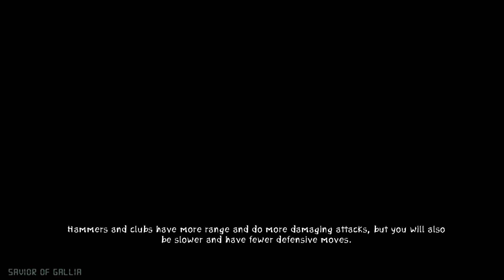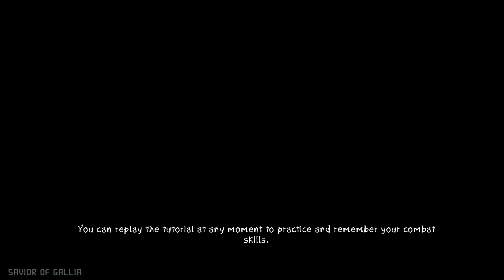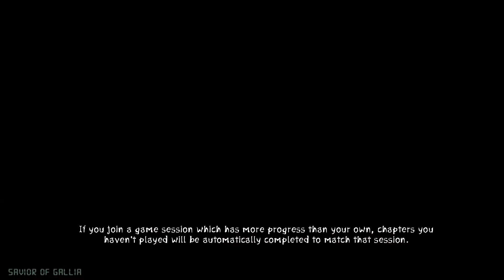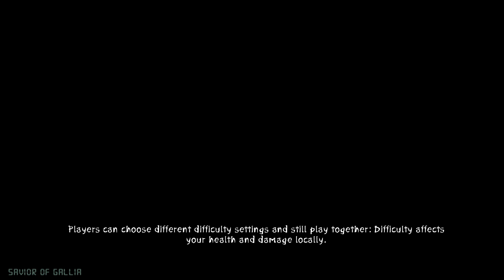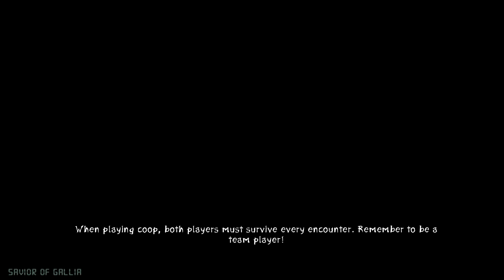Zeno Clash 2 Part 3 - No commentary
Now we"re on the run and not really on the run since we can enter the city just fine and the guards just walk by, i decided to brawl in the tavern after i rescued Pott.

Difficulty: Normal
Platform: PC